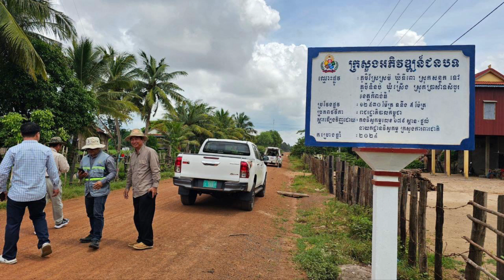គម្រោងផ្លូវ២ខ្សែរ ខេត្តកំពង់ធំ / @eangphearo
គម្រោងផ្លូវ២ខ្សែរ ខេត្តកំពង់ធំ

-ខ្សែរទី1 / ស្ថិតក្នុងឃ៉ំទីពោ ស្រុកសន្ទុក និងឃ៉ំស្រើង ស្រុកប្រាសាទសំបូរ

-ខ្សែរទី២ ស្ថិតក្នុងសង្កាតអាចារ្យលាក់ ក្រុងស្ទឹងសែន និងឃ៉ំព្រៃគុយ ស្រុកំពង់ពង់ស្វាយខេត្តកំពង់ធំ ។